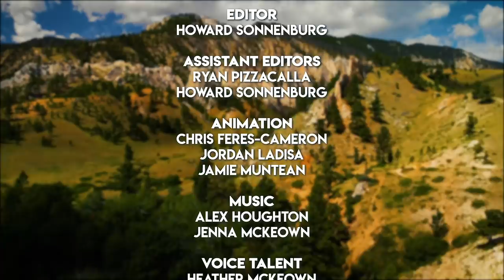Tom Rosenbauer Smallmouth Bass Fishing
Tom Rosenbauer & Mark Melnyk are in NW Ontario fishing for big early season smallmouth bass. They teach us about tactics, fly lines to use and patterns that are effective. They're the guests of Hawk Lake Lodge, an Orvis endorsed lodge and winner of numerous awards of service and customer satisfaction.